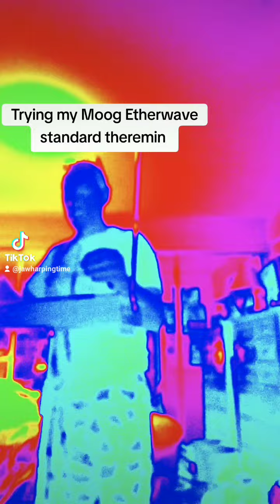Moog Etherwave standard theremin.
Trying out my Moog Etherwave Standard theremin.